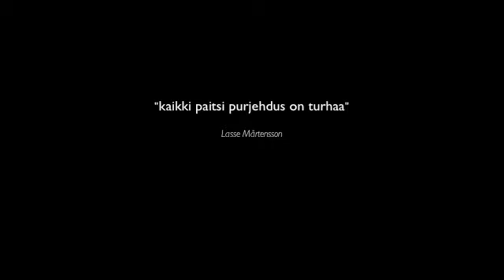s/y Magia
Syksyisen aurinkoinen purjehdus Helsingin ulko- ja sisäsaaristossa, veneenä First 40,7.

Sunny autumn sailing in Helsinki archipelago.